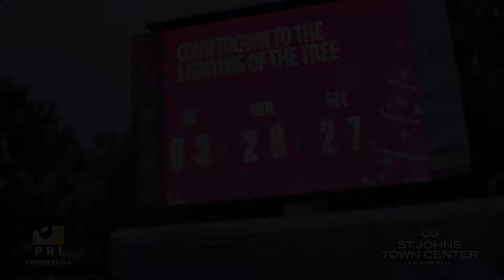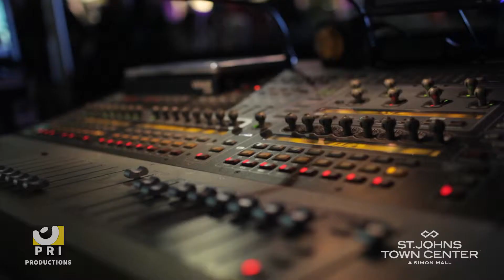St. Johns Town Center Holiday Spectacular 2014!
PRI Productions and the St. Johns Town Center bring you this years Holiday Spectacular!